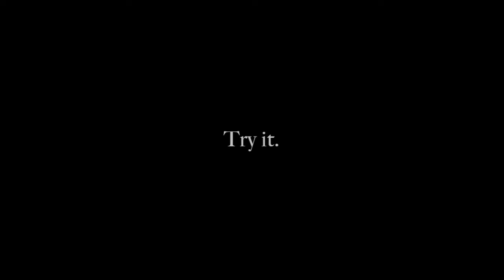Sri Lanka Treasure Island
Feelings over Sri Lanka nature photography trip.